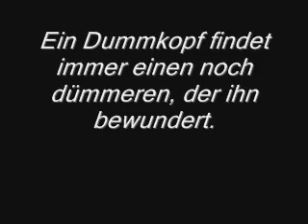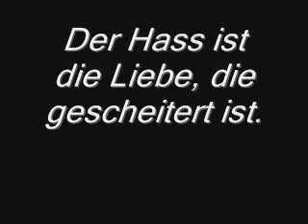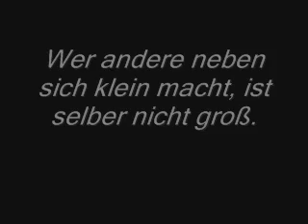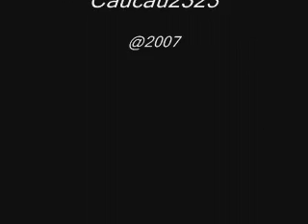Sprüche zum nachdenken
Das ist ein video mit sprüchen die zum nachdenken bewegen soll viel spass!